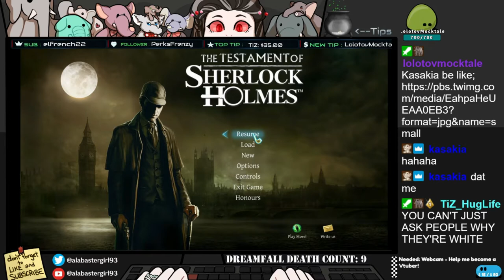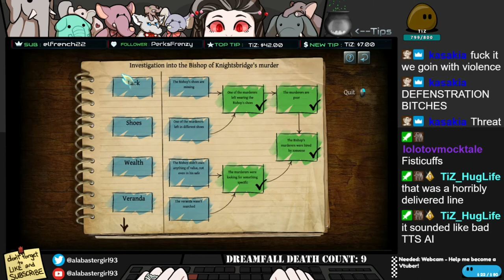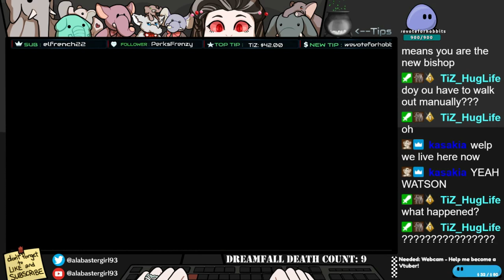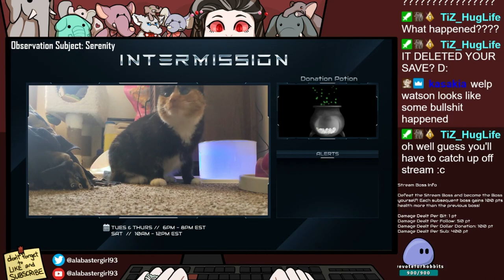The Testament of Sherlock Holmes - Part 2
Come join as we bamboozle the priest and win at chess puzzles!